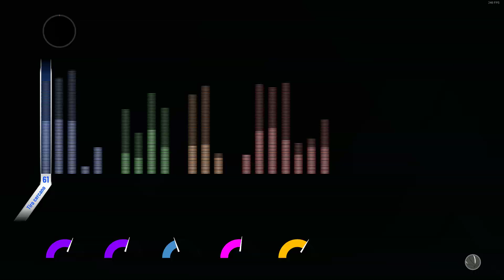NBA 2K20 - Mi Carrera | Ep. 5 | ¡PREPARANDONOS PARA EL COMBINE!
PC:
- 24GB RAM DDR3